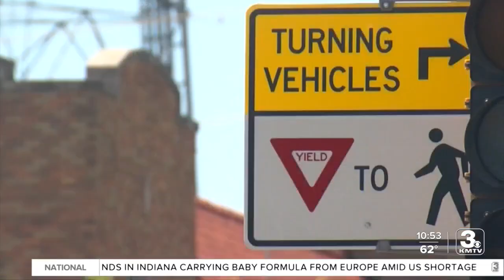Nebraska law enforcement targets speeding as summer approaches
Law enforcement is cracking down on speeding drivers across the metro.